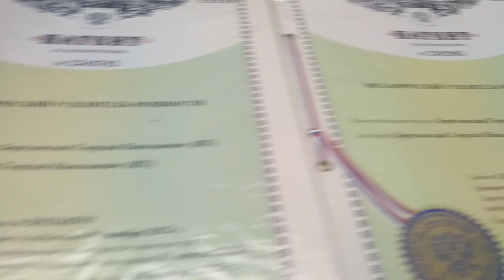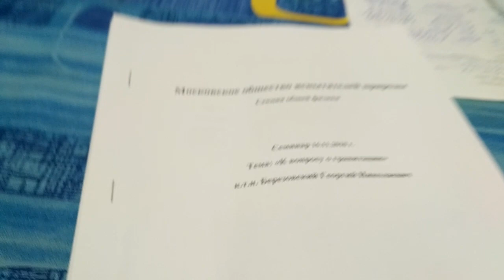Механический усилитель мощности может сделать каждый-Анонс-Глобальная волна